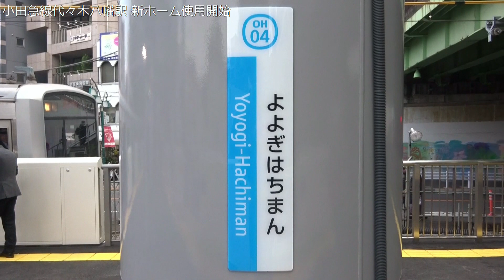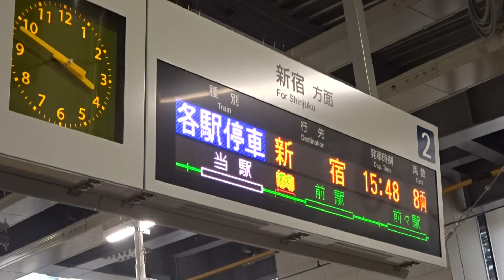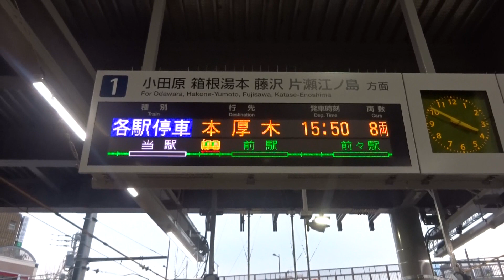【今日から新ホーム使用開始】小田急線代々木八幡駅新ホーム使用開始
3月16日のダイヤ改正で新ホームの使用が開始となった小田急線代々木八幡駅です。
以前は、相対式ホームでしたがダイヤ改正後は島式ホームに変わりました。
また使用開始とともにホームドアの稼働も開始しました。